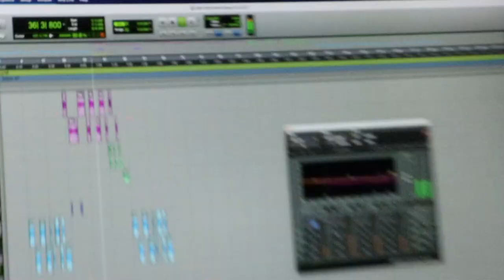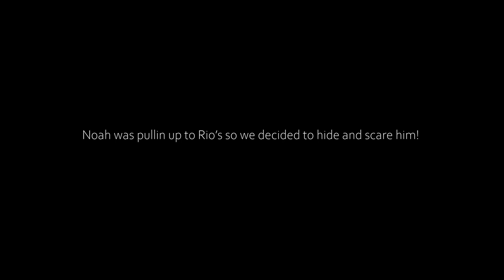Taz Taylor Took My Camera!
todays video is a bunch of clips from my first trip to LA! so there wasn't really a specific direction for it but i hope you get a good laugh out of them! hope you guys enjoy!

Follow me other social media's! ✵

Taz Taylor Vlogs Are Back!?